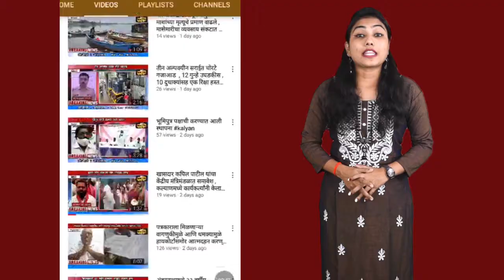कल्याण - डोंबिवली, उल्हासनगर व अंबरनाथकरांचा प्रवास होणार वेगवान